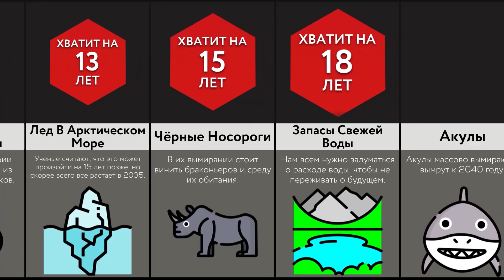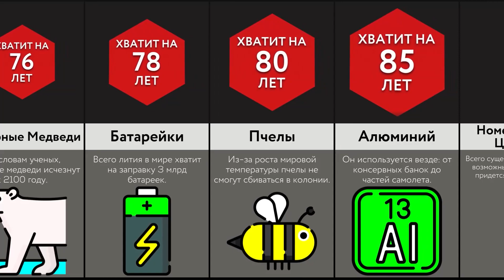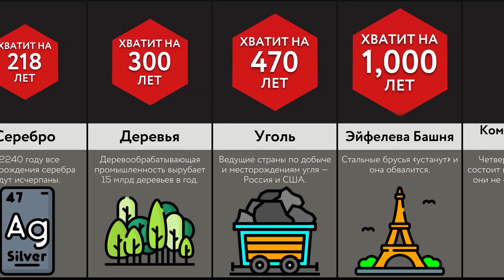Через Сколько У Нас Закончится ____?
В этом видео-сравнении, мы покажем вам, что произойдет, если на Земле закончатся различные вещи. Вы знали, что шоколад закончится через 29 лет? А что золото исчезнет с Земли через 48 лет? Посмотрите это видео, чтобы узнать больше!